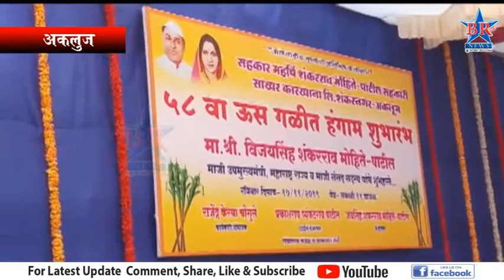सहकार महर्षी शंकराव मोहिते पाटील साखर कारखाना